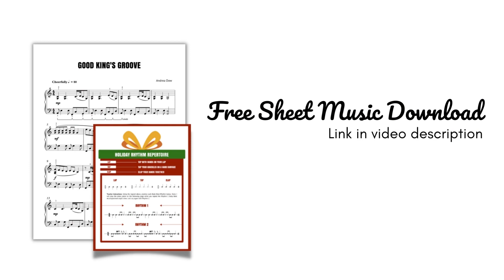Good King's Groove - FREE Christmas Piano Sheet Music by Andrea Dow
This FREE piano solo comes with two different body percussion duet parts allowing you to turn this groovy piece into a rhythm duet! You can also use this for audience participation fun in your pianorecital!

Looking for more? We've done the same to We Three Kings!

We give away FREE piano teaching resources all the time! Don't miss out by following us on your social media channels: